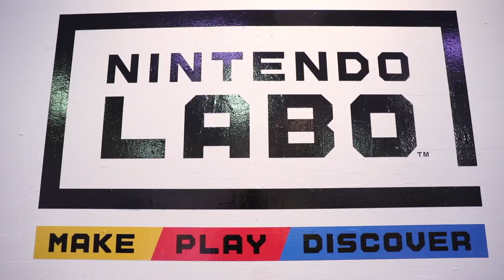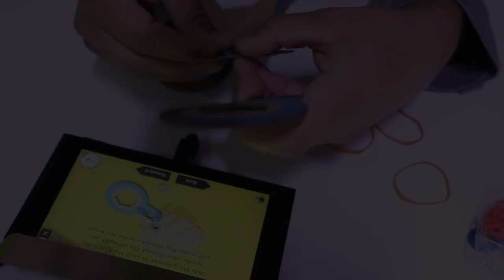Nintendo Labo lets a family make its own fun I Review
Entertainment reporter Raju Mudhar reviews new Nintendo Labo.

Read an excerpt from Raju Mudhar's review:
Nintendo Labo is one of the most interesting plays, both from a business angle and the joy of building and playing with it, from a gaming company in years.

Launching April 20, Labo is a new set of cardboard model-toy kits and custom-built games (for Nintendo’s Switch) to accompany them. At launch, there are two kits available: Variety, which comes with six different constructs and costs $89.99, and Robot, a much more complex building job costing $99.99. I have spent the past week working through some of the kits and games and putting them through their paces, with the help of my 6-year-old daughter.

First off, it is impossible not to marvel at the ingenuity on display here. The Variety pack lets build, and then play video games with, a fishing rod, motorcycle, piano, house and more. Labo users put in the game cartridge, and then are given instructions on how to build the models; they tend to be pretty straightforward, but other than the a few short starters, they take a substantial amount of time to construct. (Most of the Variety pack creations take about 90 minutes while the massive Robot kit took over three and a half hours.)